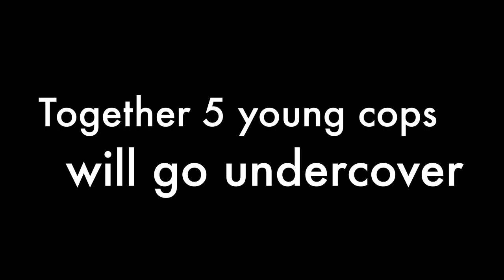Campus Watch trailer - Marketing Principles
2016 trailer for marketing principles class